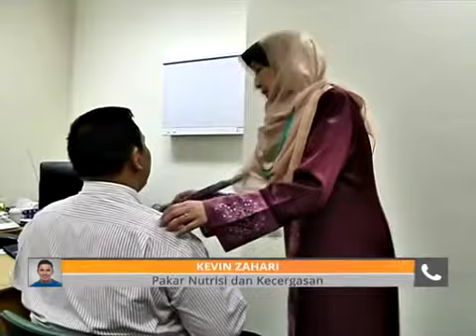Kawal pengambilan gula cara elak Diabetes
Pengambilan makanan manis tanpa kawalan adalah punca utama mengapa rakyat Malaysia antara yang dikenalpasti mempunyai penghidap kencing manis atau Diabetes tertinggi di Asia.